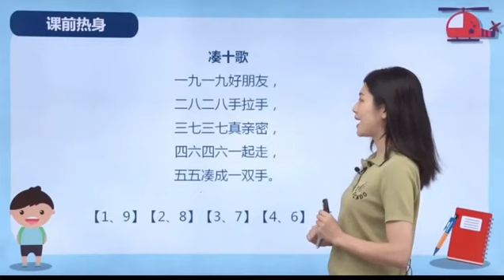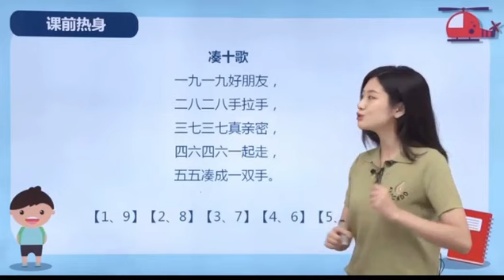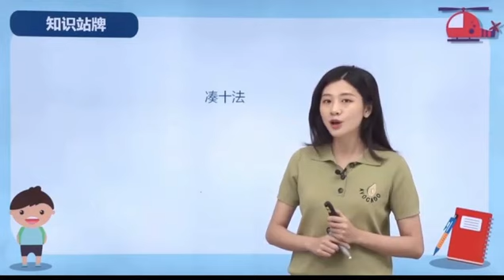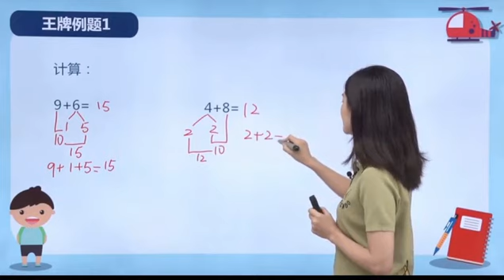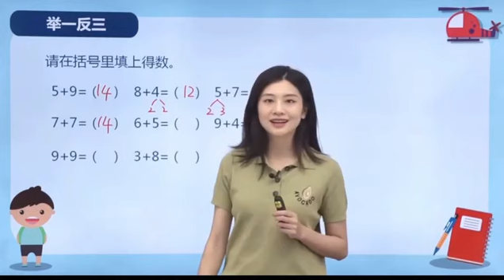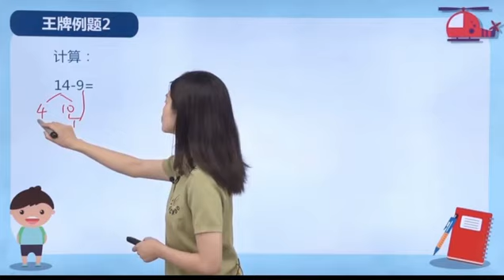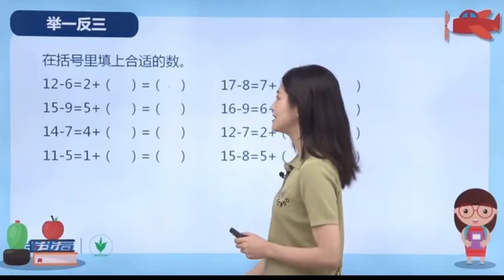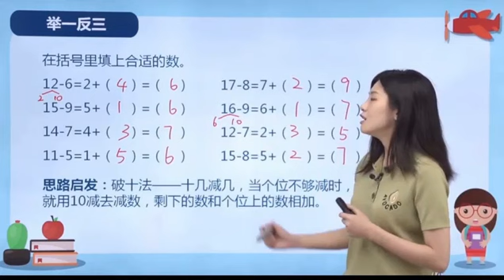71小学奥数举一反三【一年级】 奥数教学教程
小学奥数举一反三【一年级】- 亲子教学教程